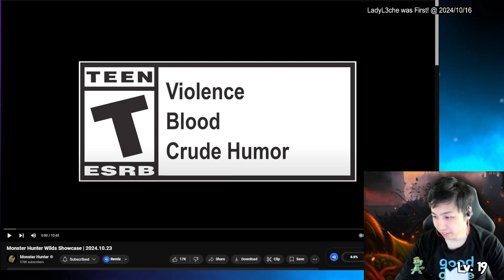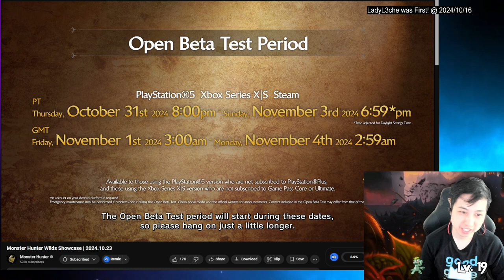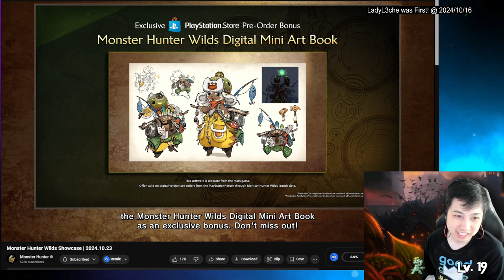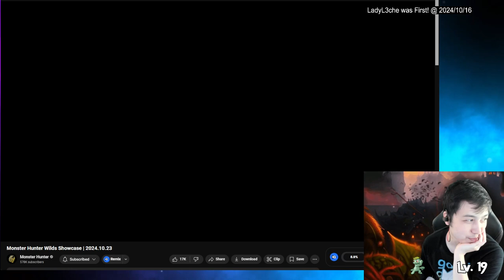Monster Hunter Wilds Trailer Showcase REACTION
I plan to go insect glaive like in the worlds or maybe I should pick up dual blades.

What are you guys going to use?